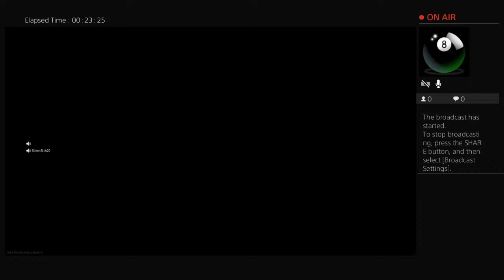Waxaholic420's Live PS4 Broadcast